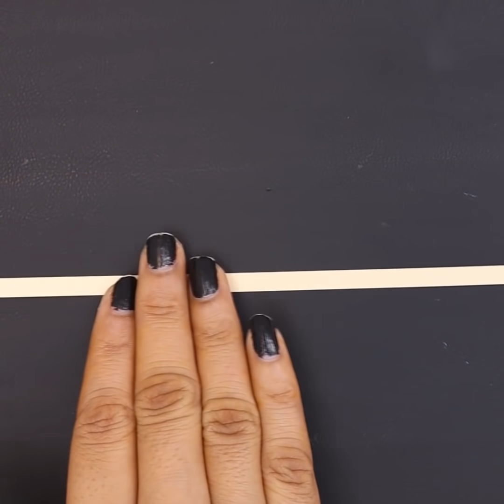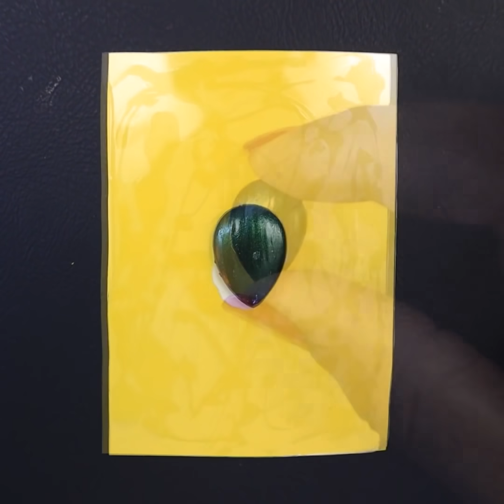WOW !!! Cute Girls ❤️ DIY Fashion & Jewelry Idea